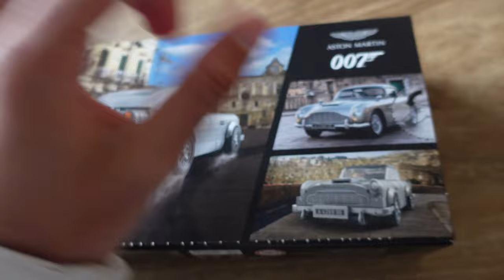I built a LEGO Aston Martin DB5 from James Bond! | DAY 137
DAY 137 is a fun day building the LEGO Aston Martin DB5 from the James Bond films. It took me back to being a kid building Lego and spending hours being creative.